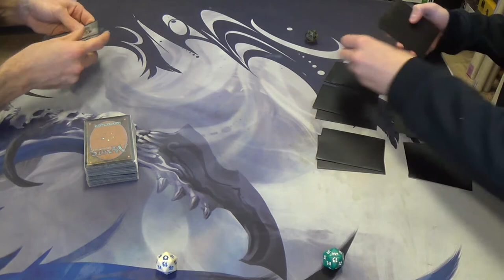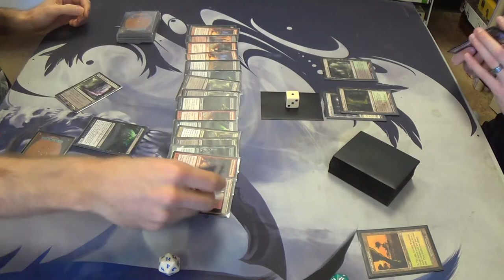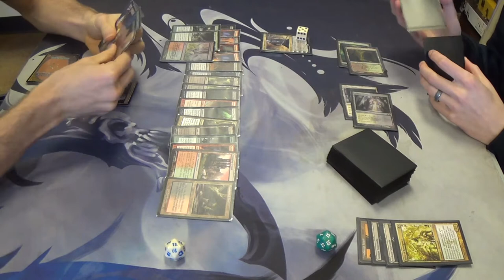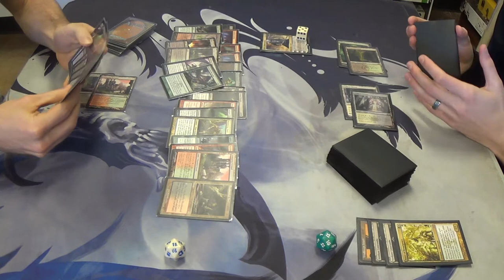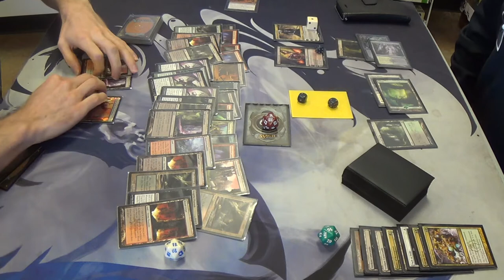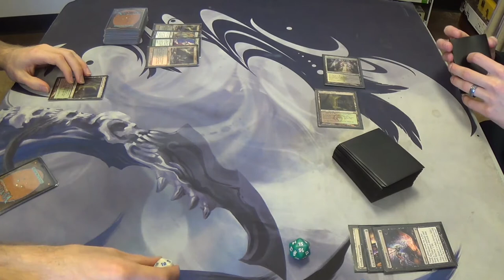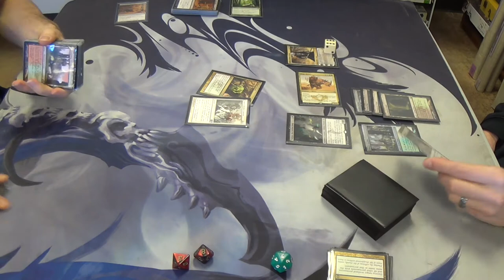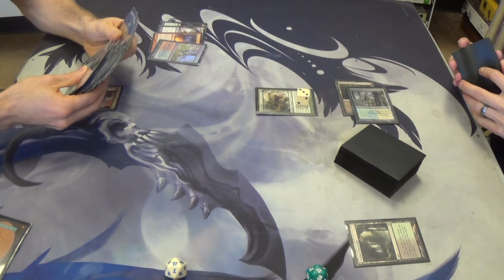Modern Magic — Army of the Dredged vs. Abzan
In general, I'm less worried about my matchup againts more traditional Abzan lists because cards like Liliana of the Veil, Thoughtseize, and Inquisition of Kozilek are just bad against me. One always has to worry about the hatecards that could come up, though, and this game is no exception, although I certainly wasn't expecting THAT one. (-_-)

My deck needs a some tweaking, to be sure. Since I was still adding cards as soon as five minutes before the tournament began, it's understandable that the deck is unfinished. As for the decklist, I know that I need to find room for basics to play around Path to Exile and Blood Moon, and I'm considering changing other aspects of the deck as well. Despite these deficiencies in the deck, please enjoy!

As of the matches for this day, the decklist is as follows, although it will definitely change in the future.
Creatures (22)
4 Golgari Grave-Troll
4 Golgari Thug
1 Necroplasm
1 Phantasmagorian
3 Shambling Shell
4 Stinkweed Imp
4 Street Wraith
1 Vengeful Pharaoh
Instants (4)
4 Dangerous Wager
Sorceries (14)
3 Army of the Damned
4 Faithless Looting
4 Life from the Loam
1 Gnaw to the Bone
2 Spider Spawning
Lands (20)
4 Blood Crypt
4 Bloodstained Mire
4 Crypt of Agadeem
1 Grove of the Burnwillows
1 Overgrown Tomb
2 Stomping Ground
2 Verdant Catacombs
2 Wooded Foothills
Sideboard (13)*
3 Darkblast
2 Flame Jab
1 Golgari Brownscale
1 Gnaw to the Bone
3 Necroplasm
3 Raven's Crime

* The sideboard only contains thirteen cards right now. The remaining two slots were cards that were found in my LGS before beginning the tournament, and as such could not be replaced in time. They would likely be Inquisition of Kozilek if I had the time.